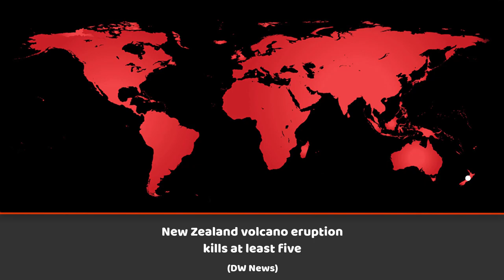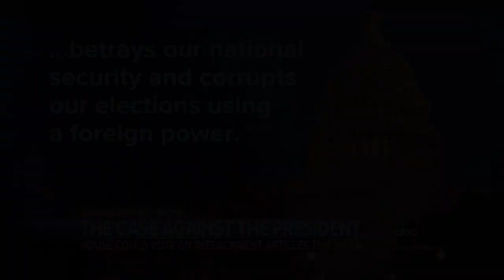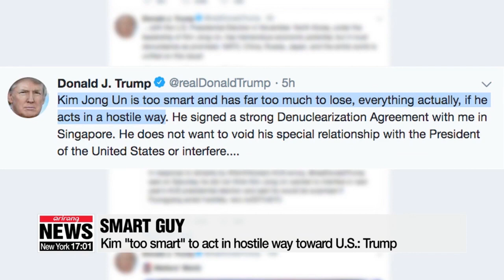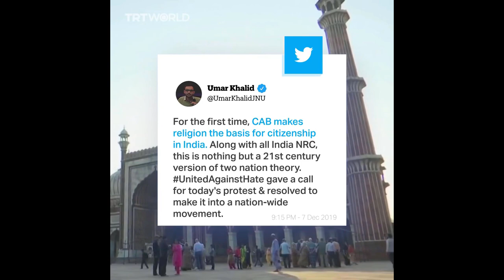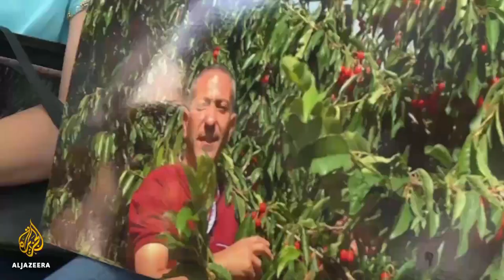International World News Headlines - 9 December 2019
Perpetual Pixel's Top International News Headlines features breaking news, news headlines and current events happening from all over the world, sourced from the top news agencies.

► Sources:

00:05 - New Zealand volcano eruption kills at least five

01:10 - Russia faces 4-year ban from Olympics

01:58 - Viral video shows men climbing Trump's border wall

02:56 - Congress has draft specific grounds to remove President Trump

03:53 - Trump warns North Korea could lose everything with hostile acts

04:51 - India’s new bill grants citizenship to minorities except Muslims

05:51 - Police officer shot and killed while waiting in his squad car

06:49 - Palestinians fear prisoner might gets tortured

07:46 - Chinese boring machines to help with tunnel in Paris

08:39 - More than a dozen killed in Idlib air raids

I can help if you need Closed Captions or basic Photoshop work done: